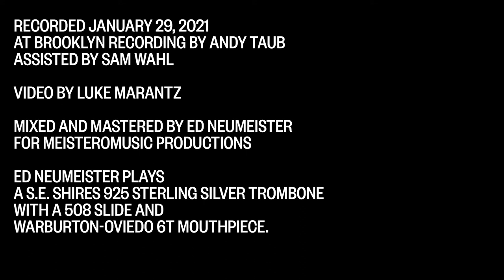Inclusion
From the Ed Neumeister Quartet album "What Have I Done?"
Ed Neumeister QuartetGary Versace - piano, Drew Gress - bass, Tom Rainey - drums, Ed Neumeister - trombone

Composed and arranged by Ed Neumeister

Recorded January 29, 2021 at Brooklyn Recording by Andy Taub assisted by Sam Wahl
Video by Luke Marantz

Mixed and Mastered by Ed Neumeister for MeisteroMusic Productions

Ed Neumeister plays a S.E. Shires 925 Sterling Silver Trombone with a 508 Slide and Warburton - Oviedo 6T mouthpiece.

Cover Art: Giulio Camagni, #4 2020, acrylic on canvas
Graphic Design by Buro Nardin

PR by Jason Paul Harman Byrne at Red Cat PublicityRadio PR by GROOV Marketing-NW

Funded, in part, by a generous grant from the Aaron Copland Fund for Music Recording Program